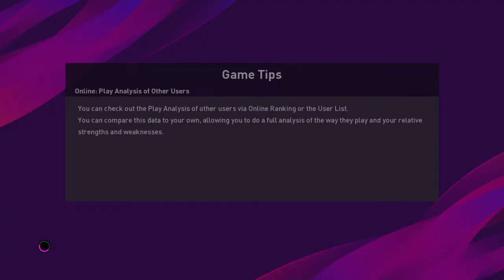Bali United FC VS Persela Lamongan : eFootball PES PS4 Master League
Terima kasih buat yang sudah support channel ini 🙏